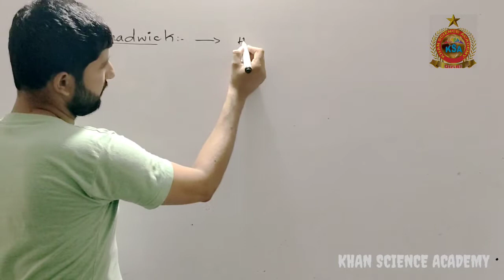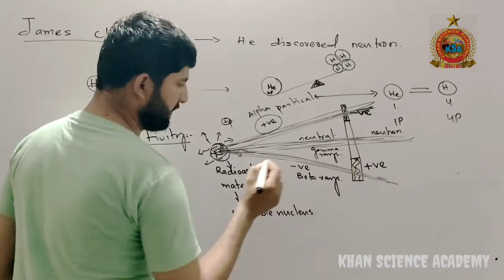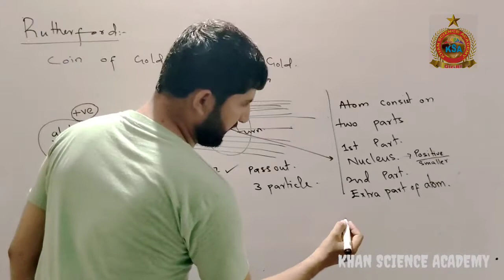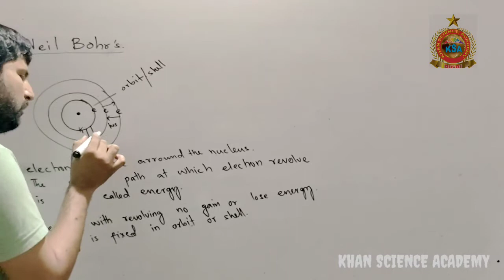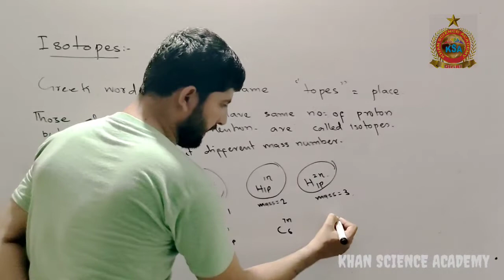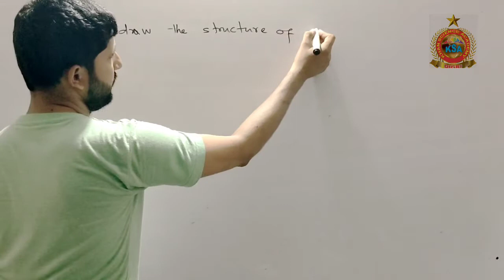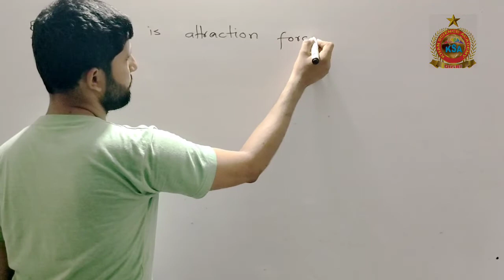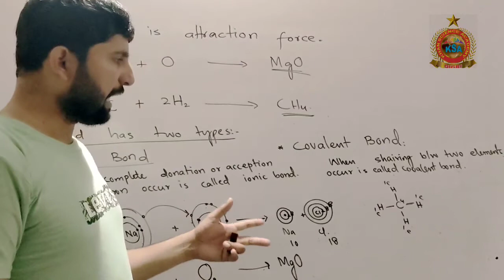Complete Chemistry Class 9th ll part-ii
KHAN SCIENCE ACADEMY
MISSION:
TO ACHEIVE DESIRED GOAL WITHIN DUE COURSE OF TIME IN FRIENDLY EXPOSURE.
KHAN PUBLIC SCHOOL
FUNDED BY SINDH EDUCATION FOUNDATION GOVT. OF SINDH
KHAN SCIENCE ACADEMY
MISSION: